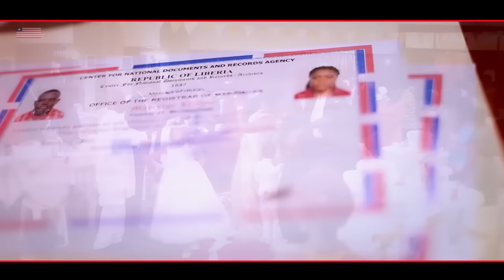Comfort Koon Wedding Song - Liberia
directed by: Canon D'Bosz